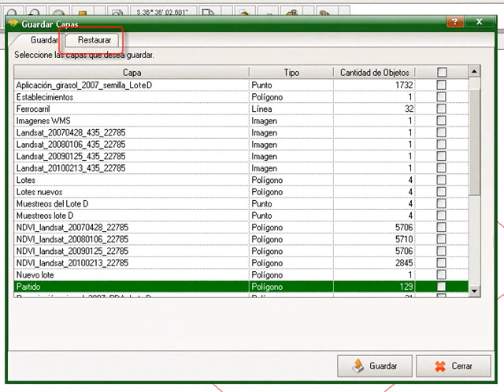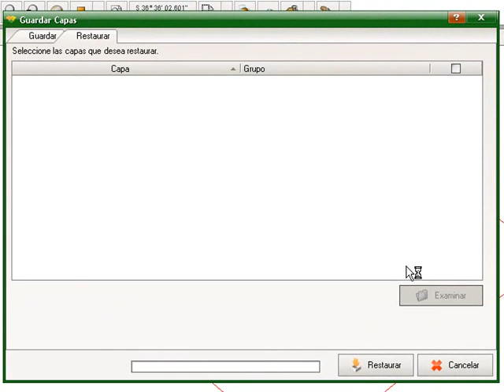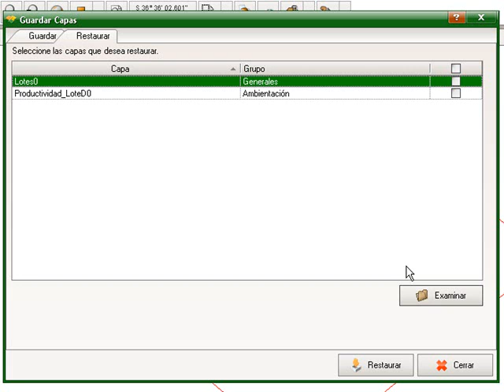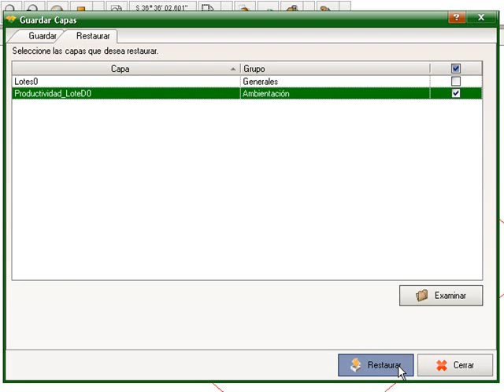07_2_restaurar copia de seguridad para capas.wmv